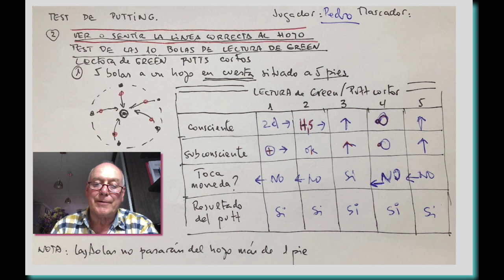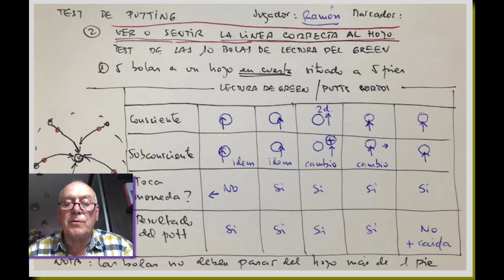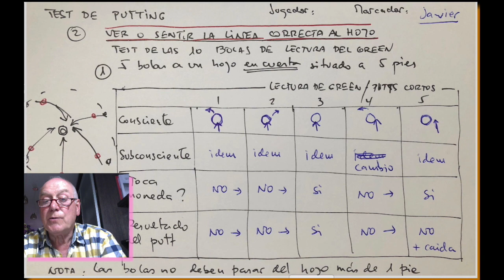Habilidades del Putt 11. CAÍDA: Test de las 5 bolas (1)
Test para evaluar tu habilidad para acertar con la caída. Putt CORTO